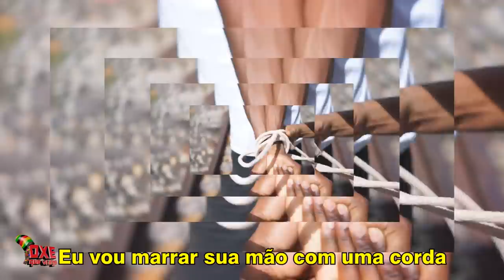Israel & Rodolffo - Batom De Cereja (PARÓDIA)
DE QUAL CIDADE VOCÊ ESTÁ ASSISTINDO ESTE VÍDEO?